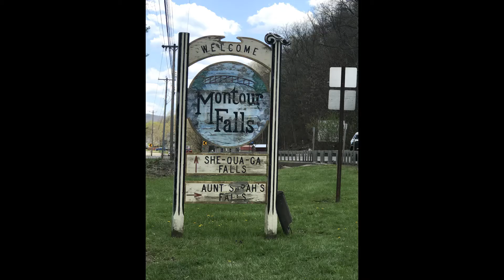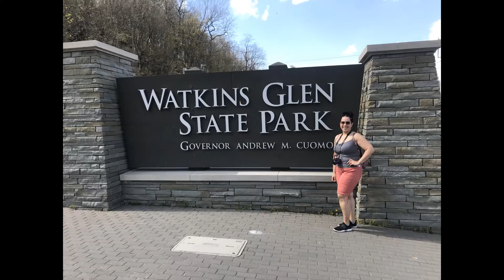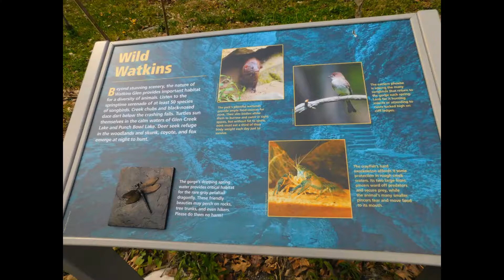Watkings Glen State Park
Watkings Glen State Park and Montour Falls NY.

Teléfono;
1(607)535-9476